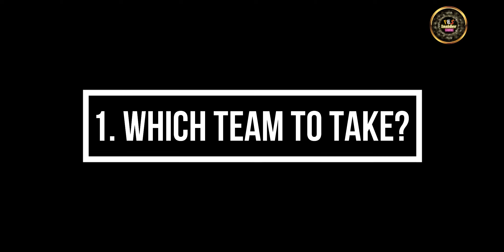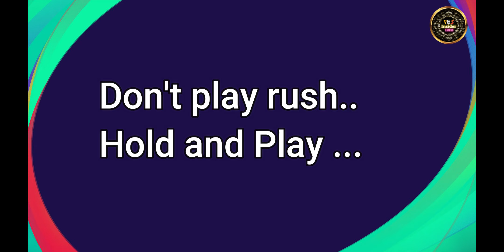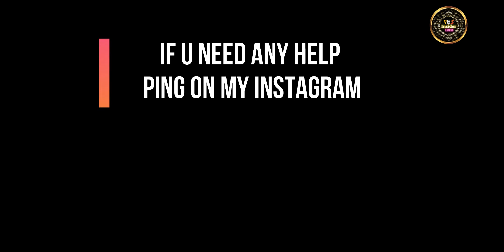How to Complete/Clear Challenge 5 eFootball Round 2 - Tips & Tricks || Pes Mobile 2021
How to Complete Challenge 5 eFootball Round 2 - Tips & Tricks || Pes Mobile 2021 ( Online Finals); How to Clear Challenge 5 ; Trick to Clear Challenge 5 in eFootball Round 2 ; How to Reach Online Finals . Tips and Tricks to Reach Online Finals; Tips and Tricks to Clear/Complete Challenge 5 . (Efootball Round 2).

Game The Channel Focuses on : PES 2021 MOBILE

Here, I provide you guys with :-

👉PES BLACK BALL TRICKS EVERY WEEK
👉PES UPCOMING EVENTS AND BOX DRAWS EVERY WEEK
👉DAILY PES UPDATES AND INFORMATIONS
👉PES GAMEPLAY TUTORIALS
👉PES PROBLEM FIXES

THE LANGUAGE PREFERRED FOR COMMUNICATION : ENGLISH